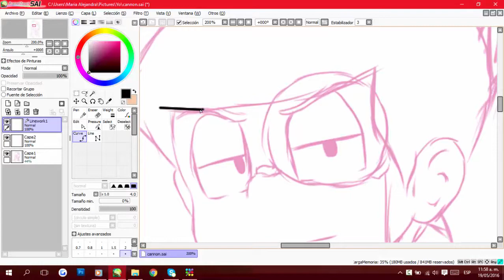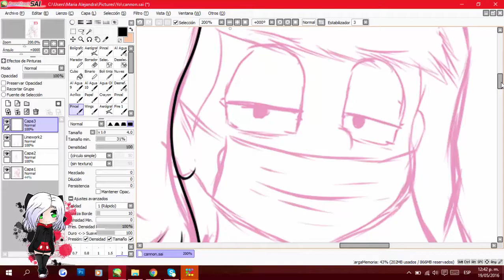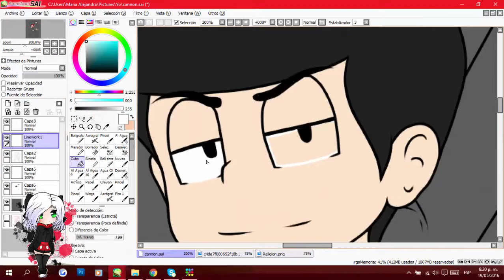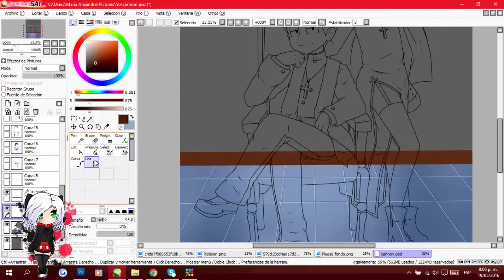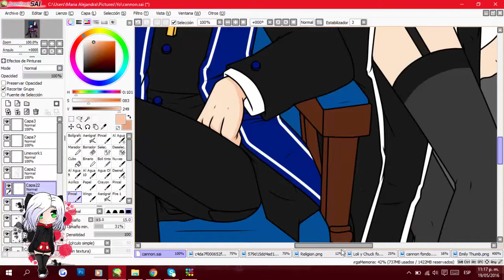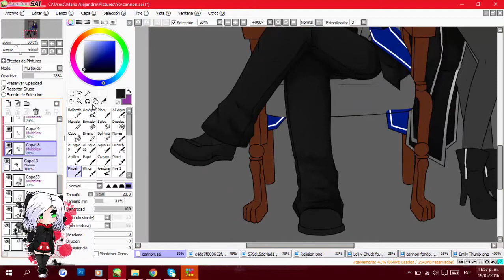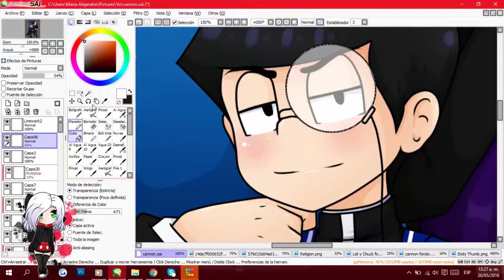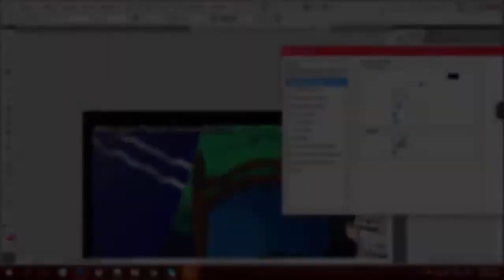KaraIchi - ReligionMatsu/ Speed Paint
A little fanart KaraIchi. Or something like that, of this beatufull Au, ReligionMatsu who now is cannon!! I still can’t belive it! xD
I make some changes in the design of the characters keep some things of the original idea of the fans and ad some of the official art
So, I hope you liked!

This is only a fanart I’m not owner of the characters the rights to Fujio Akatsuka who is the creator of  the characters and to the fandom to make the designs of ReligionMatsu
(Im not owner of any of this songs, all the rights to his respective creators)